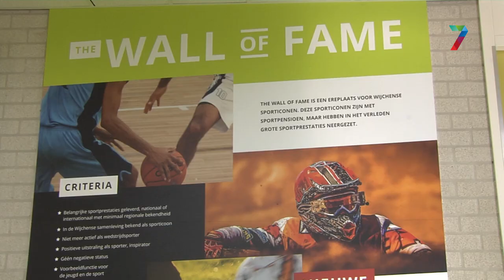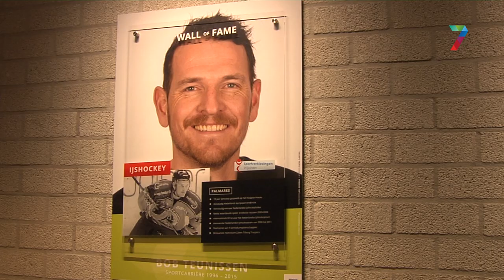Wijchense Hall of Fame in gebruik genomen